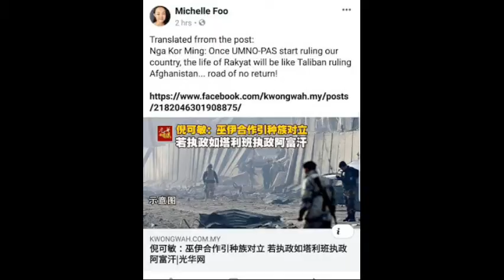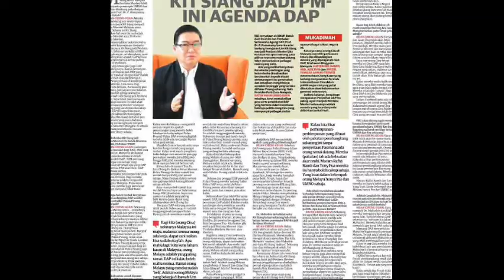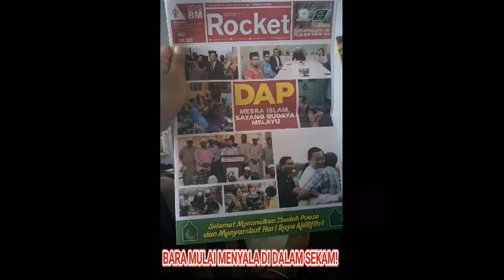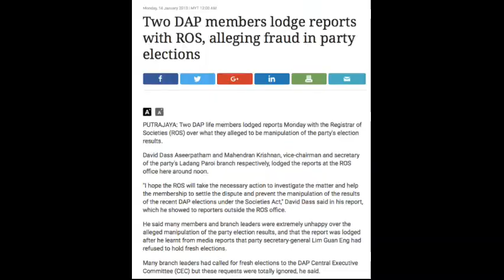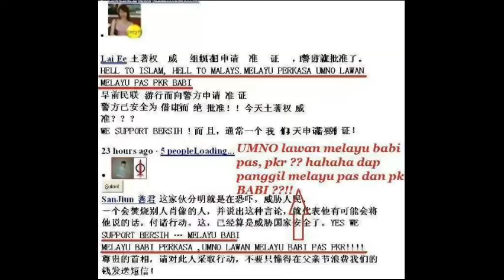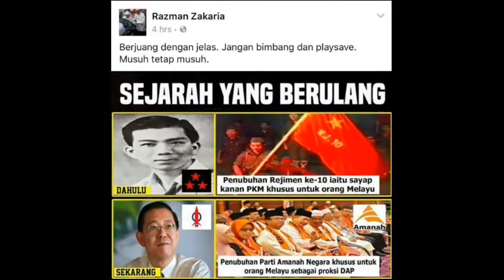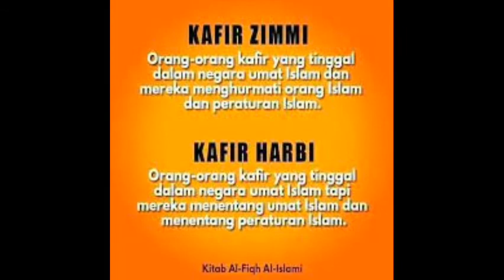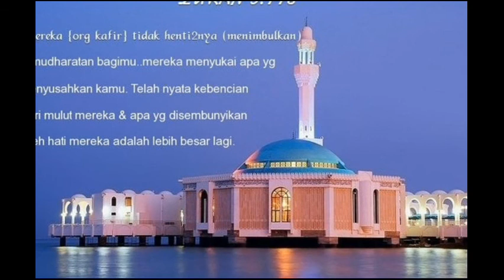MUSUH KITA SEBENAR IALAH DAPIGPH BUKAN UMNO/PAS.AGENDA JAHAT DAP SANGAT BAHAYA ‑ Made with FlexClip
JANGAN MAIN2.DAP ADALAH MUSUH KITA SEMUA DULU KINI DAN SELAMANYA.
AKU HAIRAN MACAM MANA SEORANG ULAMA DULU BOLEH MENGHALALKAN PERKONGSIAN KUASA DG DAP YG TERANG2 ANTIMELAYU ANTIISLAM.